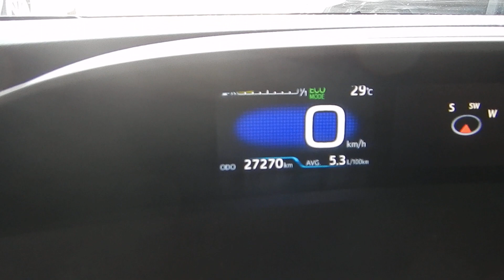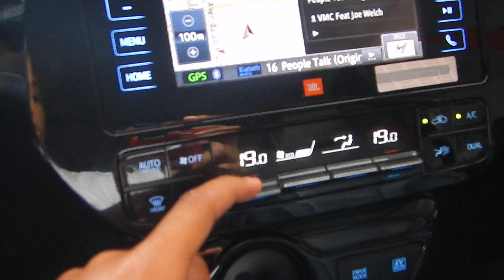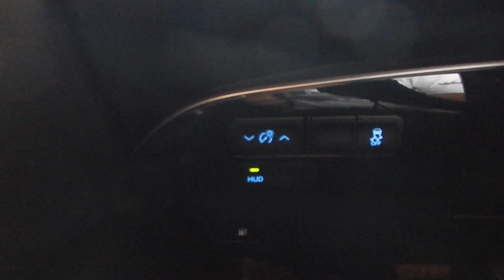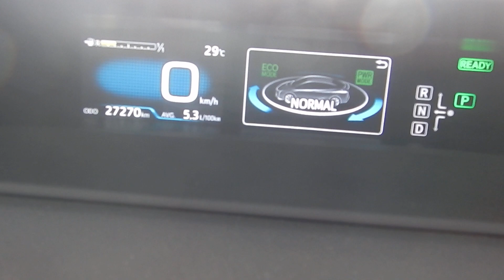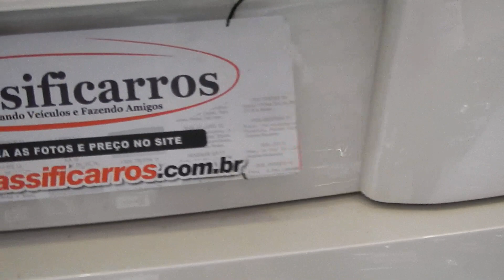Toyota Prius 1.8 16V Hibrido Automático 2017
IMPECÁVEL (ÚNICO DONO). TODAS AS REVISÕES EM CONCESSIONÁRIA. O TOYOTA PRIUS É UM VEICULO C/ DESIGN FUTURISTA. UM VEICULO HIBRIDO PARA VOCÊ QUE BUSCA CONFORTO, TECNOLOGIA E ECONOMIA C/ MOTOR 1.8, 10 AIRBAGS, RODAS DE LIGA LEVE E SISTEMA START STOP.